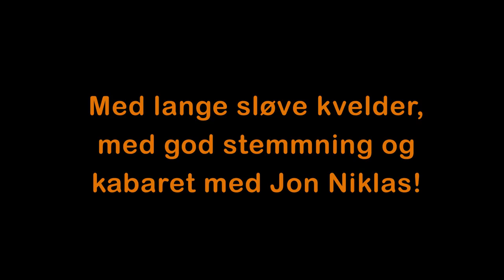Apo og Nøgne Ø Bryllup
Mandag 25. Juni giftet Apotekergaarden og Nøgne Ø seg. Sammen har de fått babyen Ronny.

Gratulerer så mye!

Filmen er laget av Maren Torve og Camilla Solheim

En amatør musikkvideo